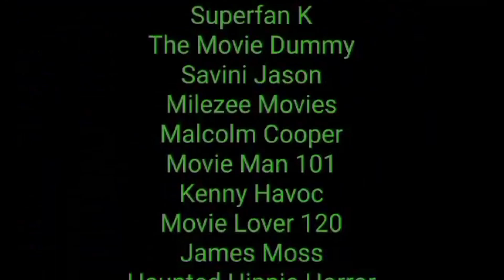The Man In The Moon review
I review the 1991 coming of age movie The Man In The Moon.